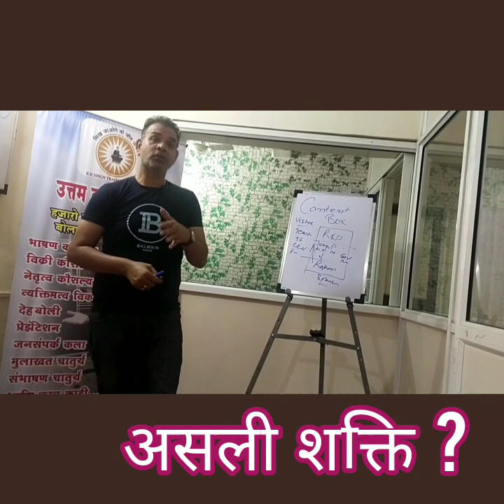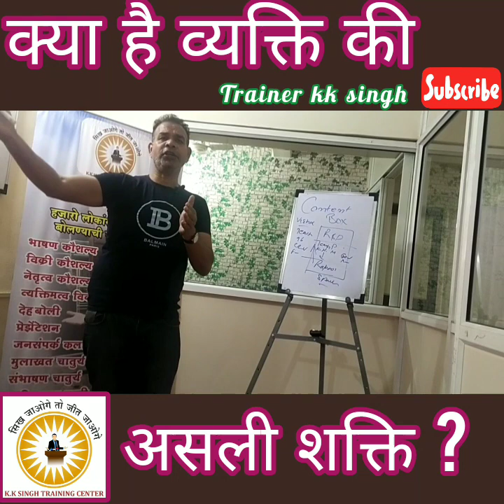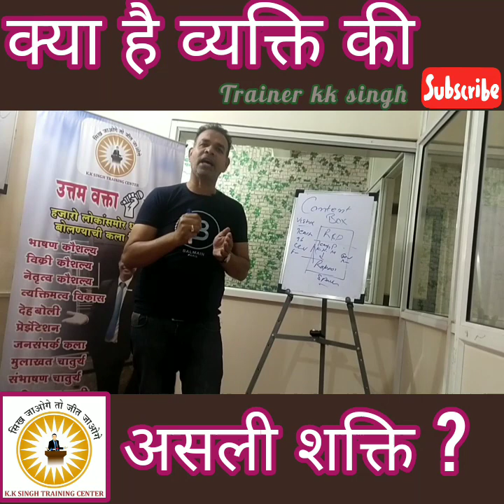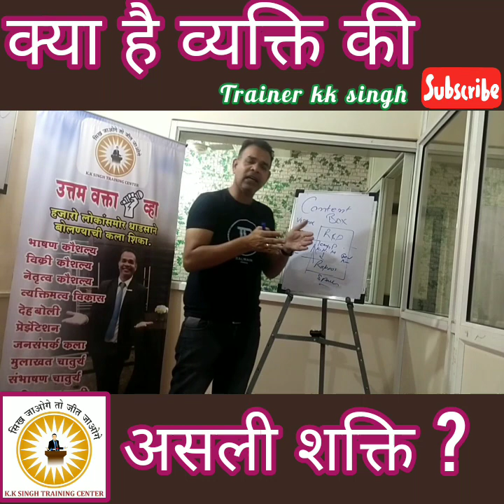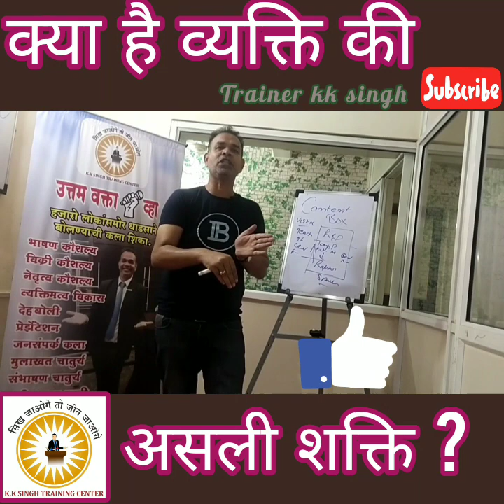क्या है ? व्यक्ति की असली शक्ति by Trainer kk Singh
क्या है? व्यक्ति की असली शक्ति
तो व्यक्ति की असली शक्ति छोड़ने में है, इस वीडियो में ट्रेनर के के सिंह बता रहे हैं कि महान कार्य करना है बड़ी सफलता पाना है तो आपको चीजों को छोड़ना पड़ेगा इसमें बहुत सारी उधारण जैसे सचिन तेंदुलकर, जयसवाल, कालिदास, वाल्मिकी आदि की उधारणें देते हुए हर ईके प्रोफेशनल के लोगो हैं। एन को गाइड किया जा रहा है कि अगर अपनी जिंदगी में उच्च, महान कार्य करना चाहता हूं तो चिजो को छोड़ो वाह आपकी आदतें, कंफर्टेबल जोन कुछ भी हो सकता है चीजें छोड़ें और अपनी जिंदगी में महान बने।

ट्रेनिंग के लिए केके सिंह ट्रेनिंग सेंटर नरहे पुणे
प्रशिक्षण के लिए
 धन्यवाद्